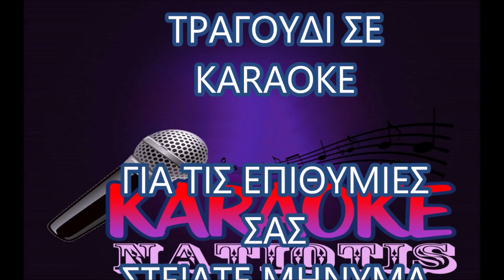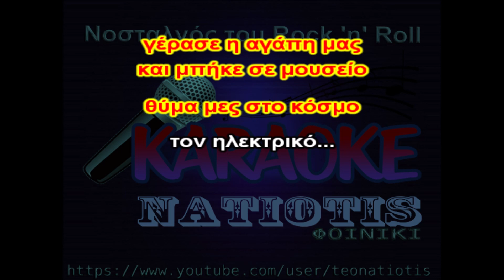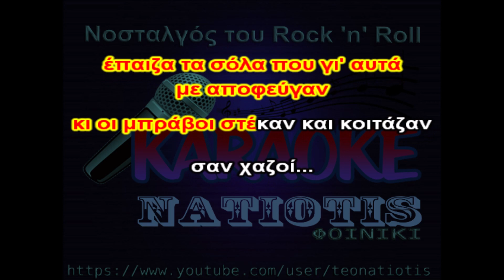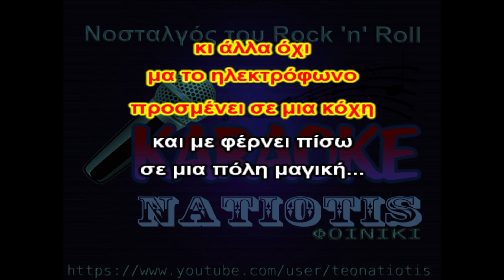Νοσταλγός του Rock 'n' Roll original karaoke (Γ.Γιοκαρίνης)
με την μέθοδο no vocal (στο μέτρο του δυνατού)
Για τις επιθυμίες σας στείλτε μήνυμα εδώ:
τοποθέτηση κυλιόμενων στίχων:
Θοδωρής Νατιώτης